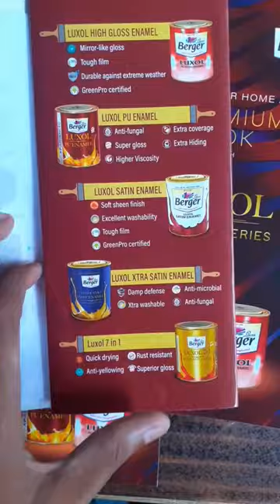PU enamel setcard. @bergerpaints